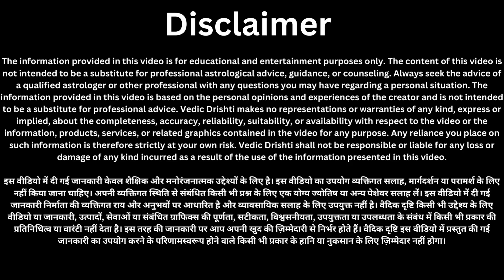28 अगस्त सावन का आखिरी सोमवार गाय माता को चुपचाप खिला देना ये छोटी सी चीज 7 पीढ़ी तक बैंक बैलेंस..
28 अगस्त सावन का आखिरी सोमवार गाय माता को चुपचाप खिला देना ये छोटी सी चीज 7 पीढ़ी तक बैंक बैलेंस..

सावन का आठवां और आखिरी सोमवार व्रत
सावन के आठवां सोमवार के महा उपाय
सावन आठवां सोमवार के उपाय
सावन का आखरी सोमवार व्रत विधि
सावन का आखरी सोमवार व्रत के उपाय
सावन अंतिम सोमवार के उपाय
सावन के आखरी सोमवार को शिवलिंग से क्या उठा कर लाना है
सावन के आठवें सोमवार को शिवलिंग से क्या उठा कर लाना है